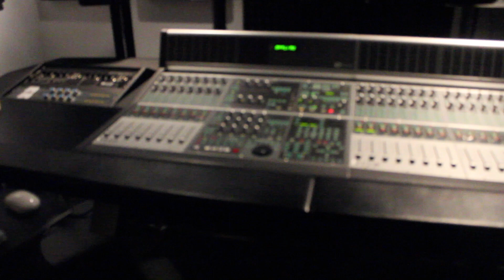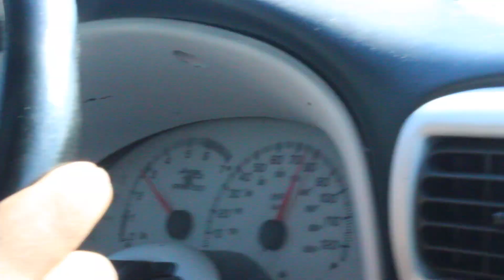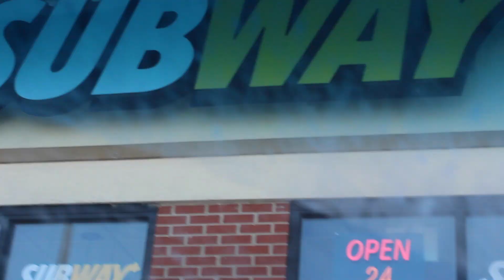Blayke Bz @Tribeca Flashpoint Chicago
Tribeca Flashpoint chicago review